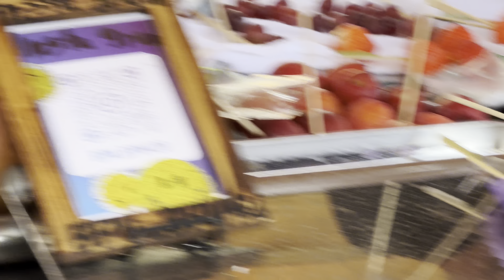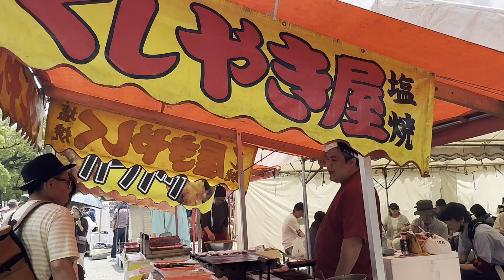【東寺祭り•京都】外国人観光客とにかく多い‼️5.21.2023 TOJI FESTIVAL IN KYOTO JAPAN 🇯🇵 |Tatskie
Taken on Sunday .

Every 21 of a month Toji festival.